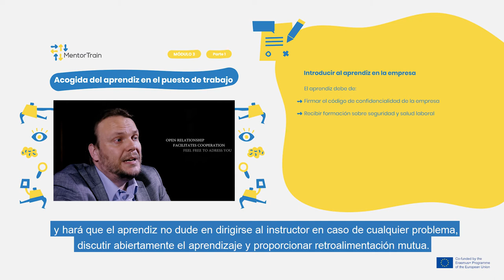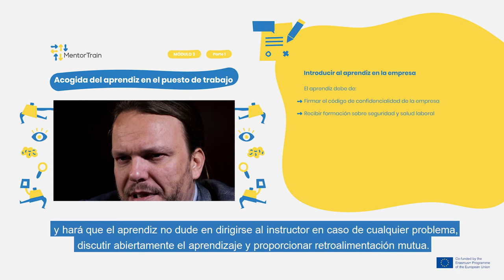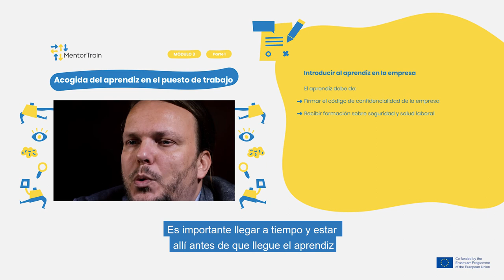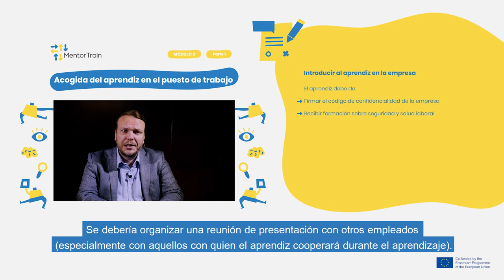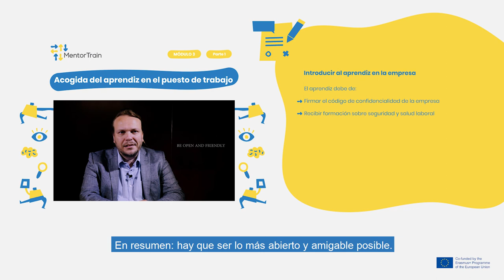MentorTrain Video M3-1 - Onboard the apprentice into the company (Spanish)